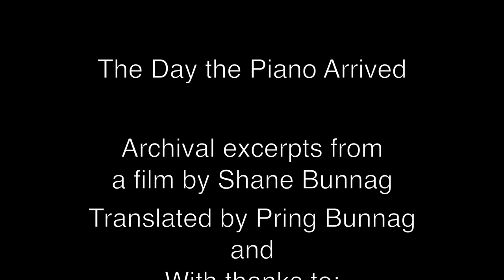The Day the Piano Arrived (Short Ver.+ EN sub) : Princess Marsi Sukhumbhand Paribatra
Credit:
Filmed by Shane Bunnag
Translated by Pring Bunnag